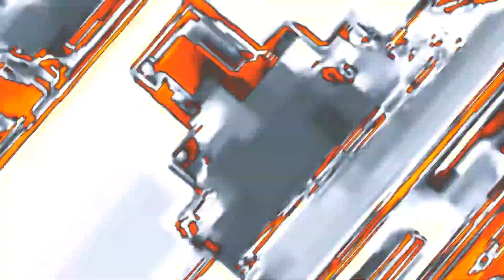Robots 2015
Upload: May 21, 2015